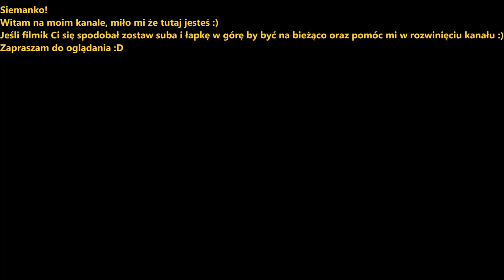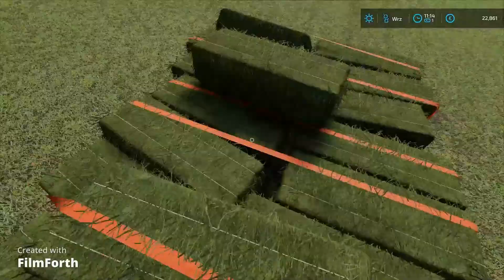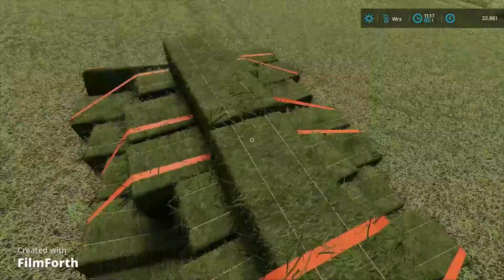FarmingSimulator 22 | Koszenie trawy & Robienie kostek & Zbieranie | Let's Play #01 |FS22 TimeLapse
Mapa : Osina Wielka
Autorzy: Vertuzek, Nowak, Klakson

🎵 Źródło muzyki 🎵